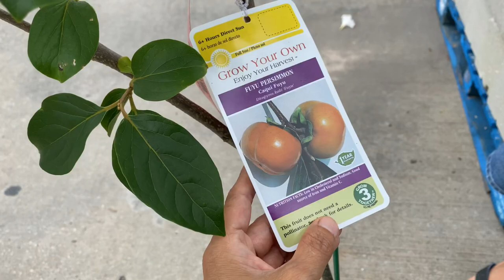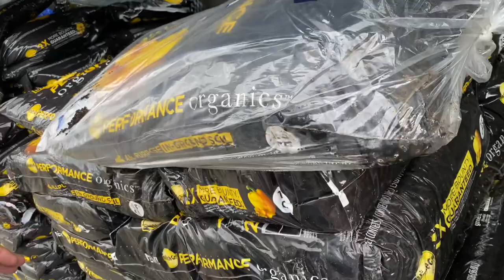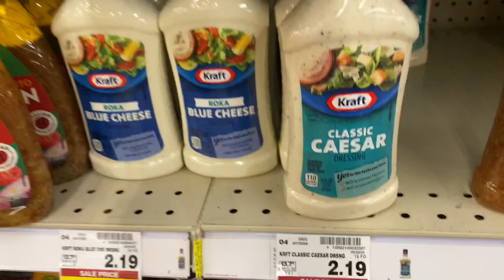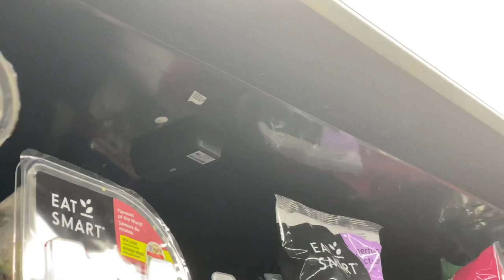GROCERY AND MATERIALES SHOPPING FOR CHICKEN COOP/jenjenvlogs